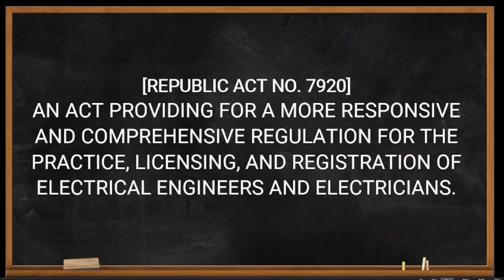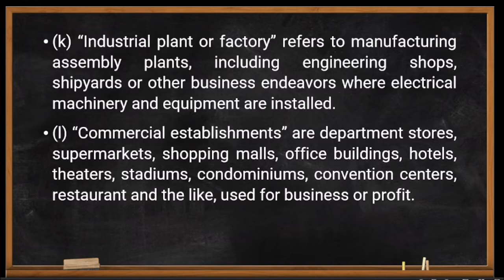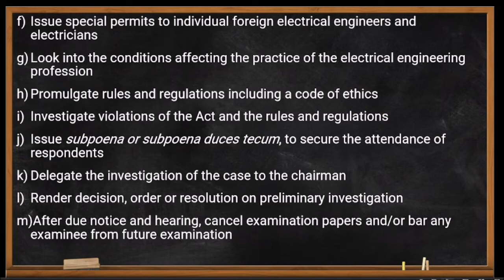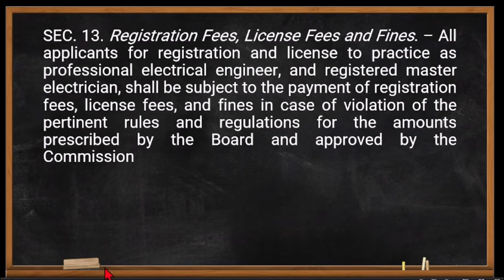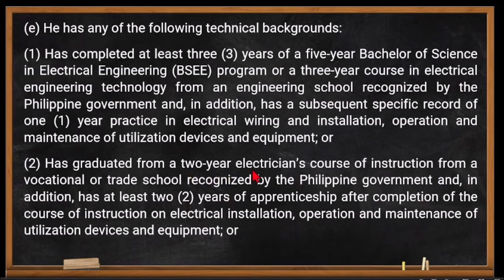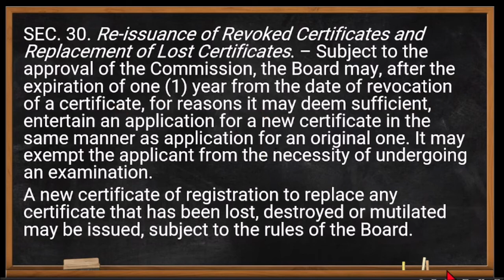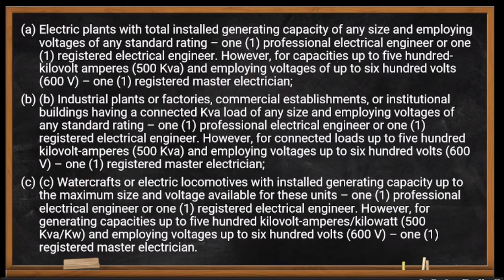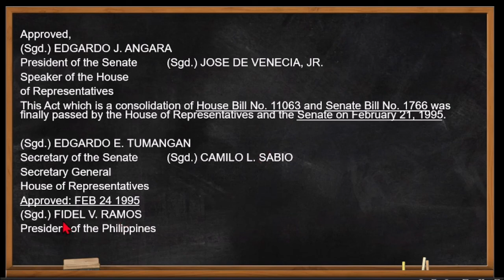RME EXAM ONLINE DISCUSSION- RA 7920